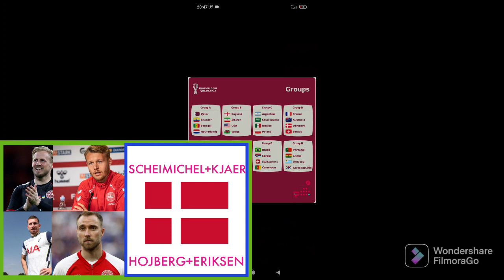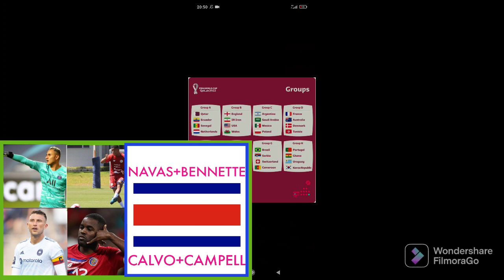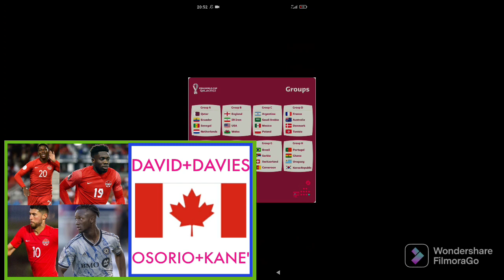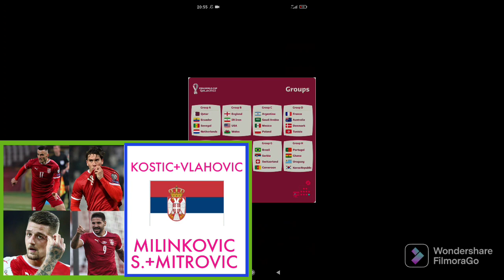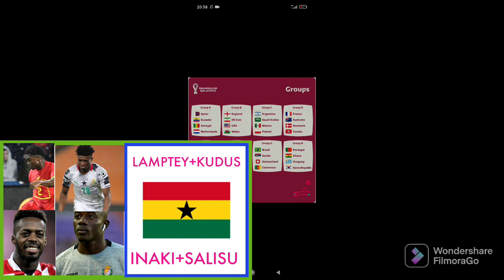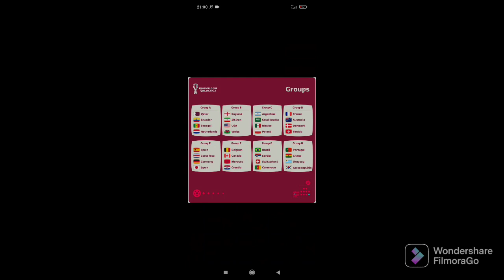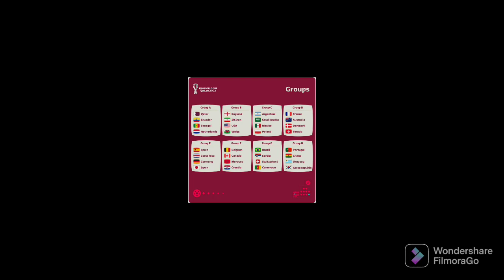QUALE SQUADRA VINCERÀ IL MONDIALE IN QATAR?!LA MIA PREDICTION!